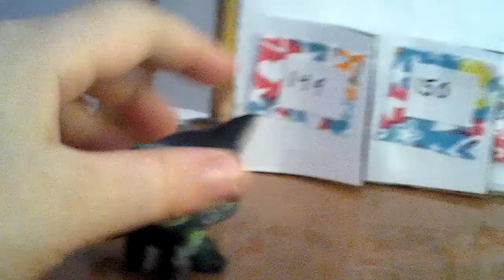Part 1 of lps wars.